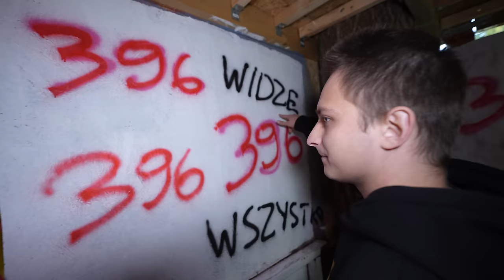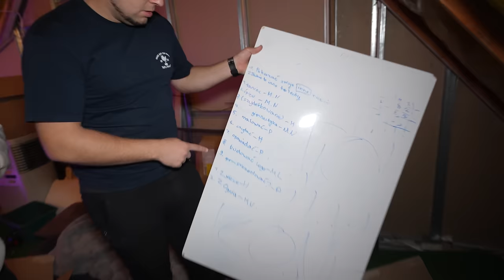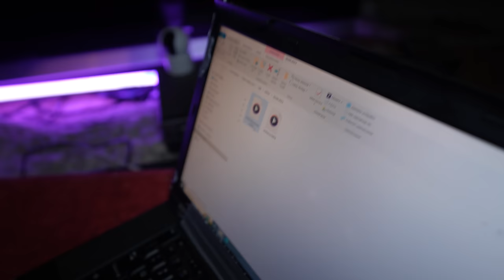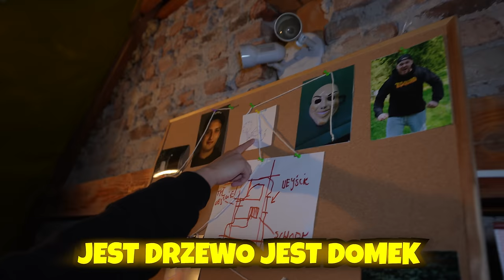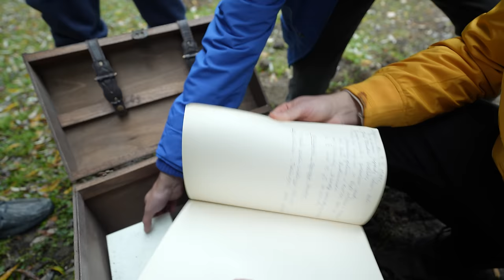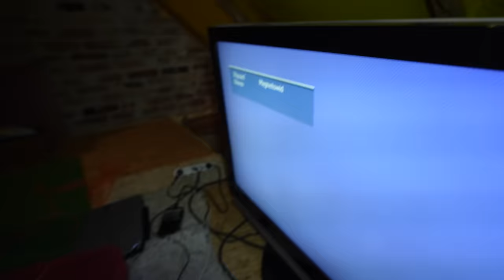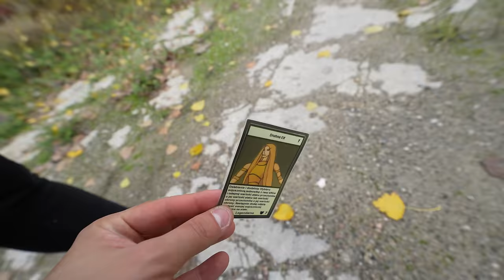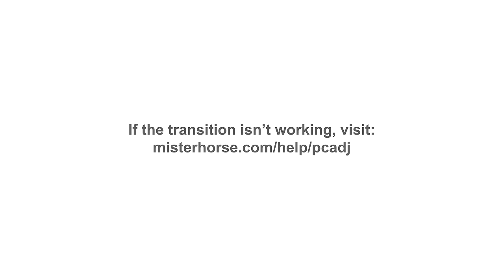ZROBIŁEM WIELKĄ PUŁAPKĘ NA STRASZNE KLAUNY! *CAŁY FILM 10 Dni Grozy 2023*